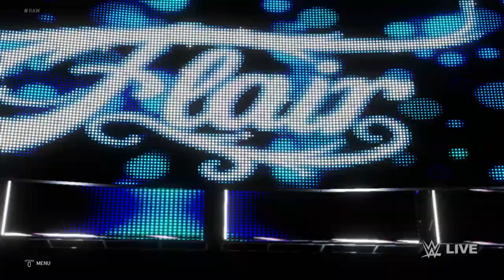RAW: Charlotte Flair Vs Kabuki Warriors